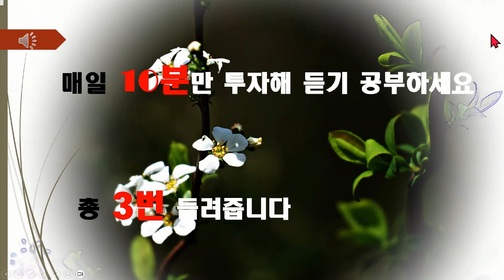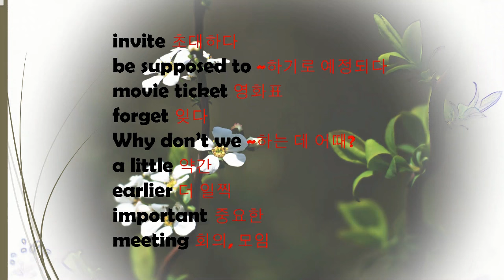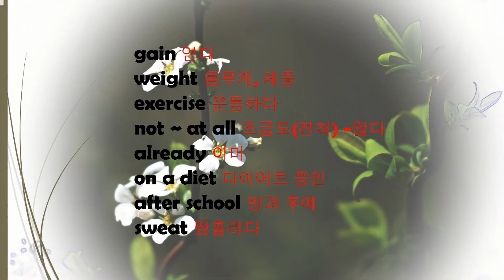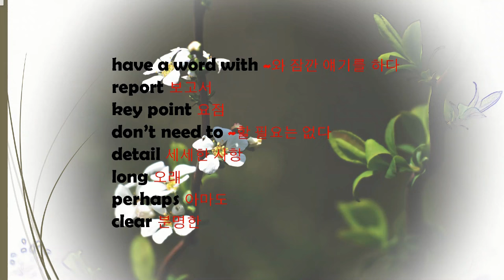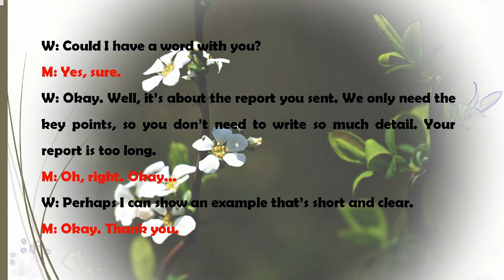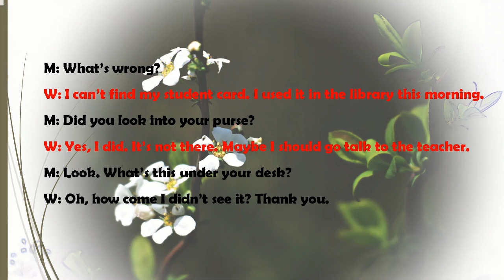[매일 10분 영어회화 듣기 연습] 184회(일상 생활 필수 표현을 익힙니다)